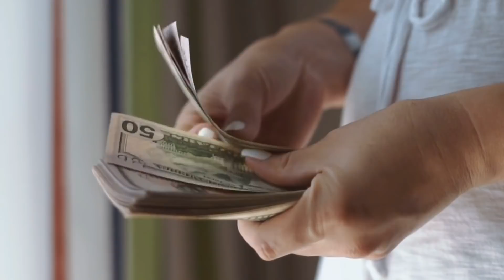This Poultry Company Cost me MILLIONS!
I had a terrible experience with a company that distributes day old chicks. Today I thought I should share my experience with you all.